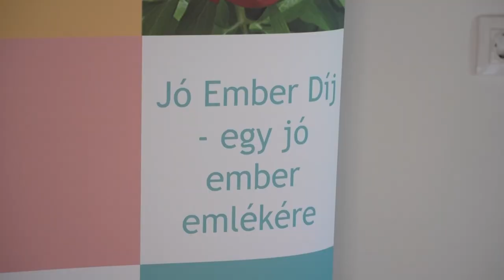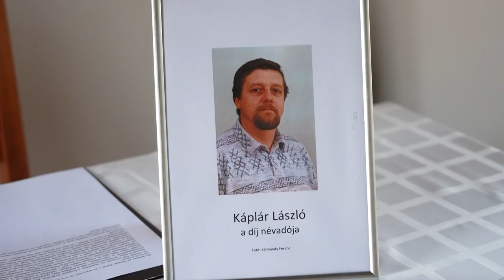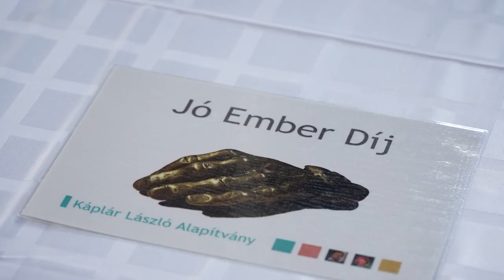Rózsa Zsombor Vajdaságban élő pedagógus érdemelte ki a Jó Ember Díjat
Közel két évtizedes hagyománya van a Káplár László Jó Ember Díj átadásának.  Idén is megtartották a jeles eseményt a Pécsváradi Várban. Idén Rózsa Zsombor Vajdaságban élő pedagógus érdemelte ki a díjat. Egy megemlékezés is elhangzott a februárban elhunyt Judit Hagner Németországban élt szobrászművészről, aki a díj alkotója.